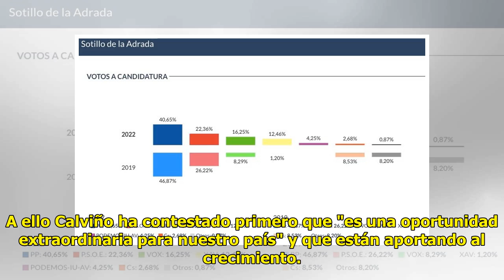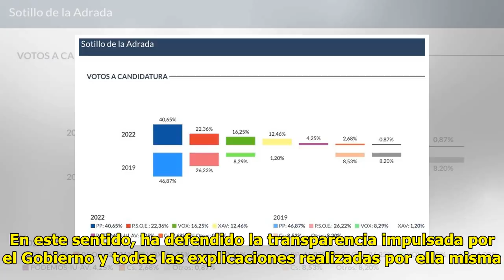Calviño acusa al PP de usar calumnias para atacar al Gobierno por los fondos europeos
Nuevo cruce de acusaciones ent...